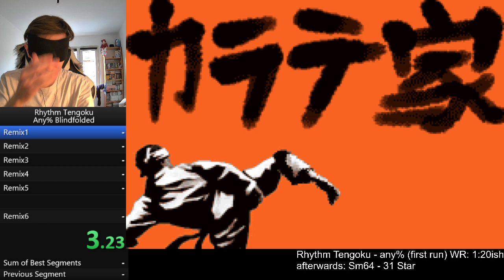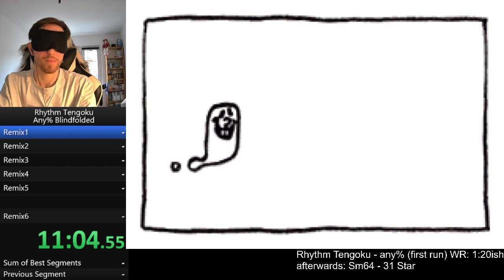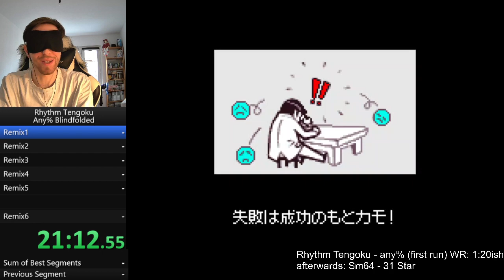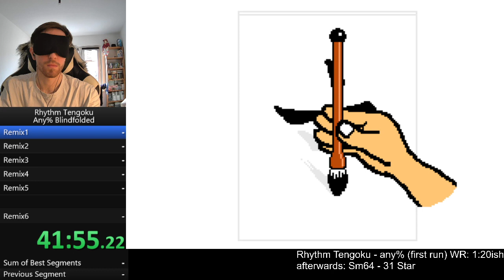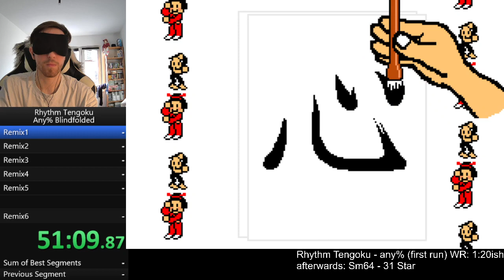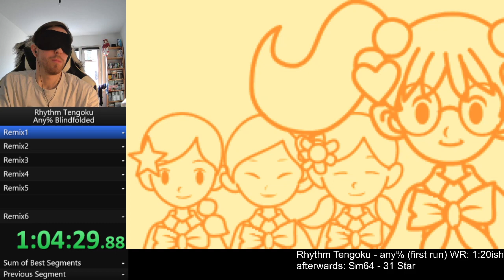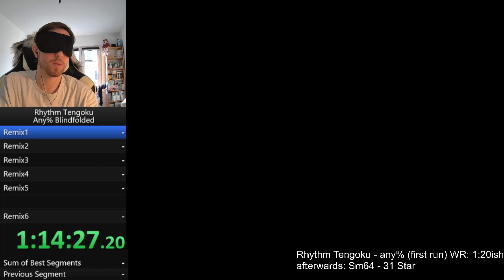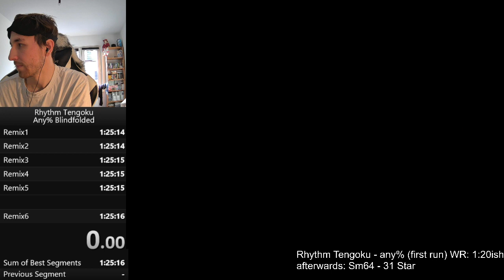Blindfolded Speedrun: Rhythm Tengoku (GBA) - any% in 1:25:14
This is my first blindfolded speedrun of the any% category in Rhythm Tengoku. As it is the first attempt, there are lots of failed stages and much timeloss everywhere. I believe next run I can do much much better. Until then, this is my PB!

New PB here: in 1:06:59